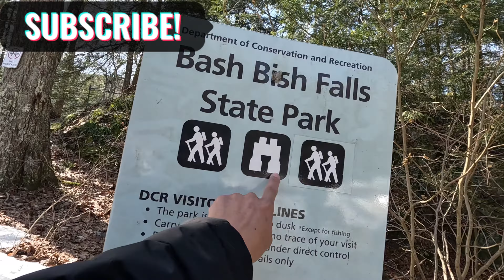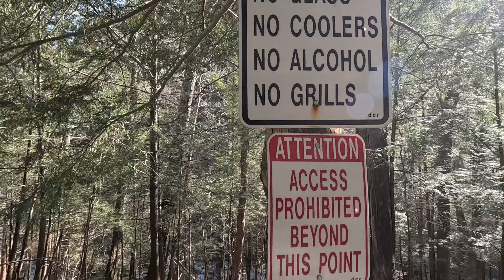BASH BISH FALLS la cascada mas grande de MASSACHUSETTS